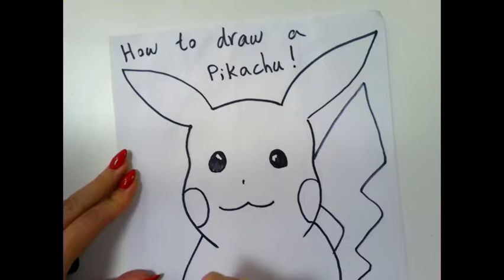How to Draw a Pikachu!